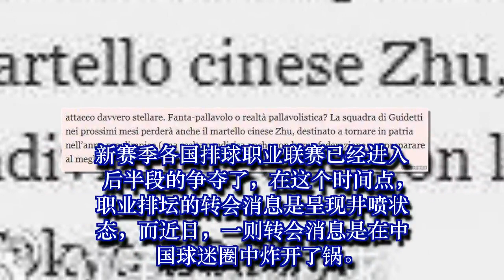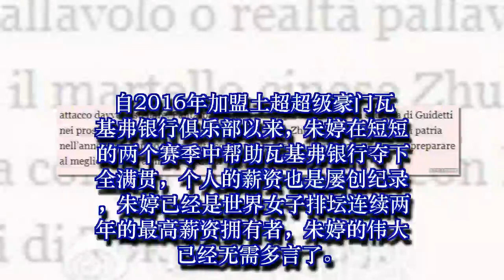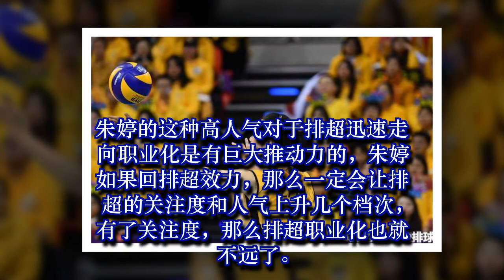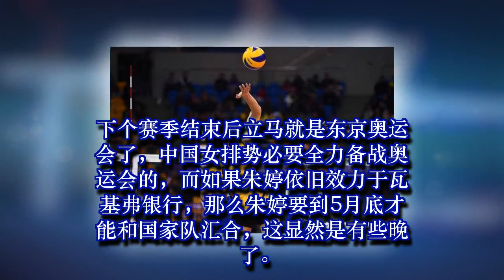意媒爆料朱婷恐将在下赛季回排超效力，细想起来，未必是空穴来风